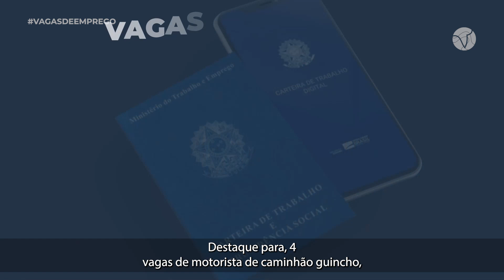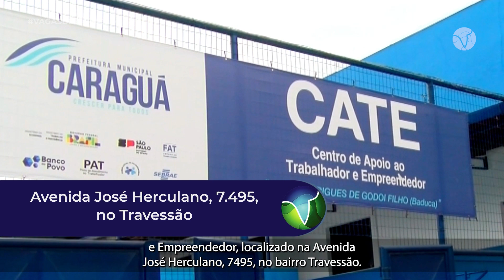VAGAS DO PAT – 08/05/2024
O POSTO DE ATENDIMENTO AO TRABALHADOR (PAT) DE CARAGUATATUBA, CONTA COM 192 VAGAS,
SÃO VÁRIOS CARGOS, OS INTERESSADOS, DEVEM MUNIR DE DOCUMENTOS E COMPARECER NO PAT
OU CATE DAS 8H ÀS 14H.